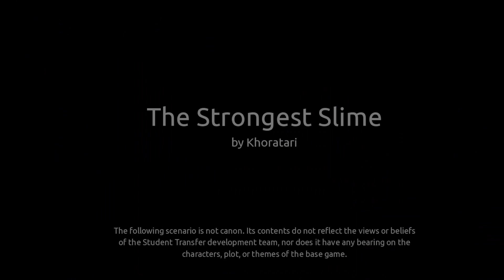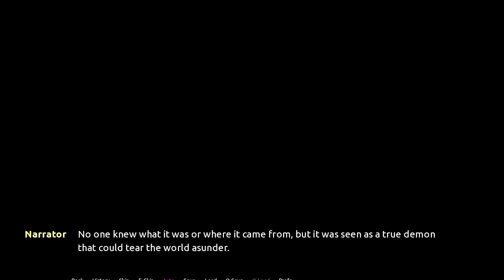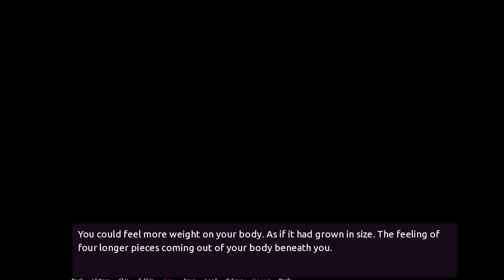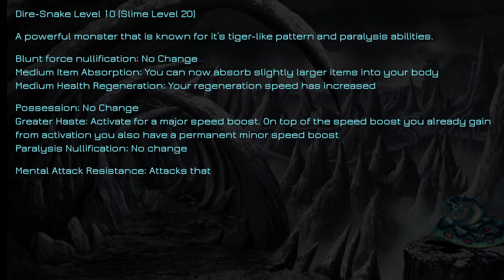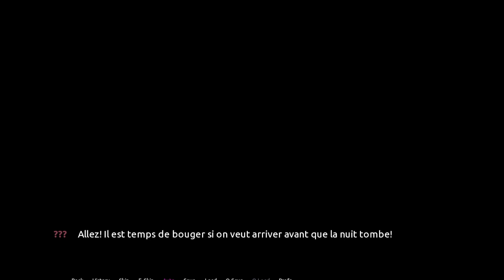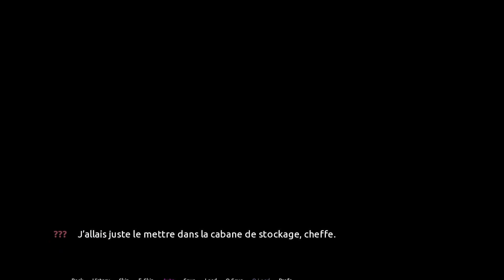The Strongest Slime (Version 1.1)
My friend Khoratari has made a great scenario which also focuses on possession. If you like a story about a slime becoming the strongest by possessing a different body, then you should like it! This scenario has a big story background and an excellent setting so if you like this scenario story and wanna discuss with the author, which is Khoratari, you can join this server and discuss in the "khoratari_works" channel with him! Lastly, I hope you all will like this scenario! Now I will pass it over to him.

Hello!
My name is Khoratari and this is going to be my first scenario.

This story is not related to the ST universe. It has its own cast. Originally it was going to be an RPGmaker game but more on that in the scenario.
There's not much to say but, some of the animations may be janky or poorly executed and the writing may be bad. (This is the first real story i've written)
If you have any suggestions/feedback or bug fixes let me know!
Also, once you have finished go ahead and comment which path you think you would like more!

If you are having trouble installing the scenario I recommend manually moving it into the scenario files.
Lastly, I would like to give a big thanks to Kisara and Mimo since they helped me out quite a lot! Thank you as well to everyone in Kisara's or the ST server that may have helped me out! Also thank you very much Kazexu for translating it to Chinese!